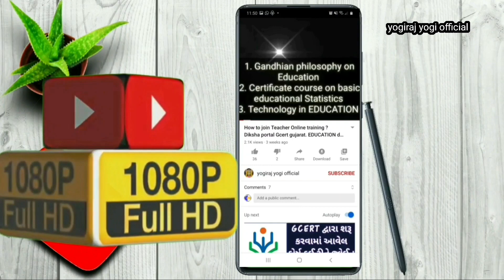Ekam kasoti dhoran 4 paryavarn paper solution. Ekam kasoti std.4 paryavarn paper solution. Aug 2020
📘એકમ કસોટી તમામ ધોરણનાં પેપર સોલ્યુશન વિડીયો 100% સાથે મુકવાનું ચાલું છે. 29-07-20 ગુજરાતી પેપર સોલ્યુશન. 30-07-20 ગણિત પેપર સોલ્યુશન.

👉01-08-20 to 31-08-20 home learning DD-GIRNAR Time-Table link

વિદ્યાર્થીઓ ઘરે બેેેઠા શિક્ષણ મેળવી શકશે. ગુજરાત સરકાર તરફથી આયોજીત ઘરે શીખીએ પ્રોગ્રામ...

Preschool & Kindergarten

Age 3+. 1 player. Alphabet.
All Around the Playground Game
Ages 3+. 2-4 players. Colors, shapes, and numbers.
Alphabet Bingo Game
Ages 4+. 2-4 players. Children learn to identify the beginning consonant or vowel in words.
Apple ABC Game
Ages 4+. 2-4 players. Alphabet and word construction.
Backyard Science Adventures: Letter ‘B’ & Drawing Fun!
Ages 4+. Letter recognition, fine motor skills.
Backyard Science Adventures: Letter ‘L’ & Drawing Fun!
Barnyard Chorus Game
2-4 players. Counting and colors.
Bucket of Berries Math Game
Ages 3+. 2-4 players. Counting, addition, and subtraction.
Colors & Shapes Flash Cards
Ages 3+. 1 player. Colors and shapes.
Counting Cookies Game
Ages 3+. 2-4 players. Counting and numbers.
Get Out & Play: Alphabet A to Z Maze
Ages 4+. Letter recognition and fine motor skills.
Get Out & Play: Birdhouse Maze
Ages 3+. Fine motor skills.
Get Out & Play: Butterfly Color Match
Ages 3+. Color recognition and fine motor skills.
Good Summer Vibes: Connect the Dots
Ages 3+. Fine motor skills, number recognition
Good Summer Vibes: Math Maze 1-16
Ages 4+. Counting and number recognition.
Good Summer Vibes: Math Maze 1-18
Good Summer Vibes: Popsicle Counting
Good Summer Vibes: Strawberry Coun
At-Home Activities: Dinosaur Floor Puzzle T-ReHots ek kadam aagal week 1 gcert gujarat

August ekam kasoti solution
paryavarn ekam kasoti solution
27 August ekam kasoti solution
28 ekam kasoti solution

Homelearning for 5 year olds
Homelearning for 3 year olds
ghare shikhiye dhoran 3
std4 std5 std6 std7 video
ekamkasoti government school
ekamkasoti 27 August 2020
ekam kasoti 28 August 2020
ekam kasoti paripatra
ekamkasoti paper
ekam kasoti solution paper
ekam kasoti gujarati solution paper
ekam kasoti maths solution paper
ekam kasoti science solution
ekam kasoti social-science solution
ekam kasoti 27 August 2020 paper solution ekam kasoti 28 August 2020 paper solution
ekam kasoti gujarati paper solution 2020
ekam kasoti maths paper solution 2020
textbook ekam kasoti vigyan technology paper
std 8 social-science paper solution ekam kasoti std 8 Samajik vigyan paper solution 2020 August ekam kasoti smajik vigyan std 8 paper solution std 10 ekam kasoti vigyan paper solution 2020